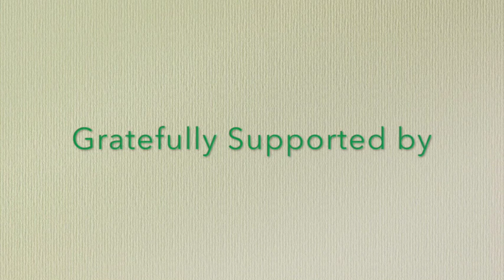Church House Biffa Award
NOT FINAL VERSION